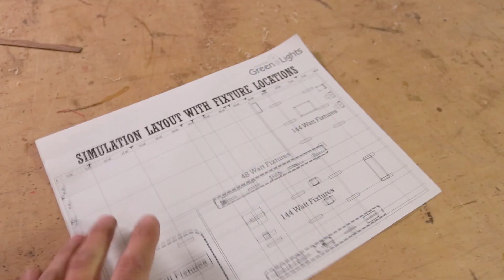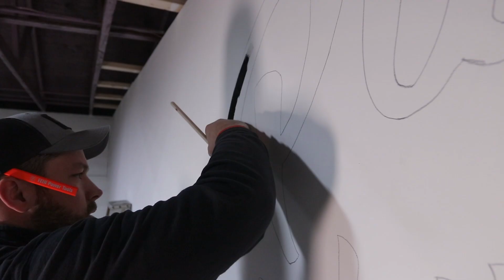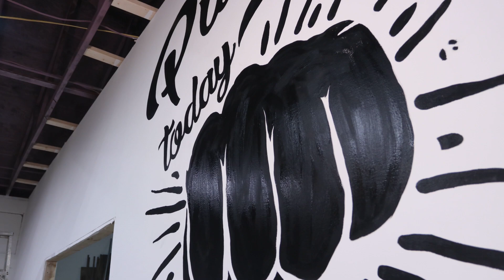NEW SHOP MURAL | Painting and Laying Out Lighting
In episode 003 we get the walls painted and start installing the lights, and mid install I get a bright idea to paint a Mural on the wall. Check this one out !

Send me your stickers
John Malecki
230 Sweetbriar St